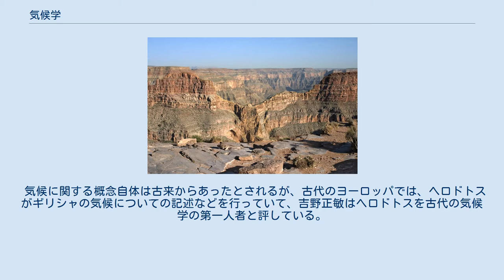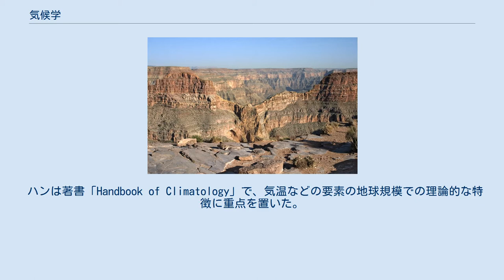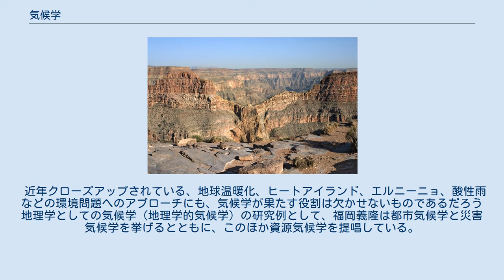気候学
気候学（きこうがく、英語：climatology）は、気候を取り扱う自然科学の一分野である。
気象学（地球物理学の一分野）と近い内容を持つが、気象学と異なり、気候学では人間活動の影響を考えることで自然地理学の一分野を成している。
 気候に関する概念自体は古来からあったとされるが、古代のヨーロッパでは、ヘロドトスがギリシャの気候についての記述などを行っていて、吉野正敏はヘロドトスを古代の気候学の第一人者と評している。
中世では気候学の発展はあまり見られなかったが、17世紀になってから同種の温度計や気圧計を用いた多数の地点での観測が始まった。
18世紀では蓄積された観測データの刊行が始まり、後に観測地の平均値などの分析を通して、気候についての記述がなされるようになった。
なお、18 - 19世紀では、「気候」とは特定地点（地域）の大気の平均状態のことを指していた。
19世紀から20世紀にかけて、気候学は科学としての発展を遂げた。
福井英一郎はユリウス・フォン・ハンを「気候学の創始者」とみなしている。
 ハンは著書「Handbook of Climatology」で、気温などの要素の地球規模での理論的な特徴に重点を置いた。
これは気候学を地理学の補助的に位置づけるとともに、気候を統計的な分析対象ともみなした。
気候学はそれから少なくとも50年間はほとんどこの伝統のままで、物理理論をほとんど利用せず、統計数学の広範囲な利用を増加させることになった。
その結果、ほとんどの気候学者の専門は、物理学よりもむしろ地理学だった。
イギリスの気象学者C. S.ダーストは1951年に次のように述べている。
「現在行われているように、気候学は主に進展に重要である物理学的な理解の基礎を持たない統計研究である。」 しかし、近代以降、気候システムや気候変動についての考察が行われ、航空技術の発達などにより気象現象を捉える技術が向上した事により、気象現象の過程やメカニズムを捉えることに重点を置く学問へと移行していった。
現在では気候学は地球物理学と自然地理学の双方の影響下にある。
 現在は、気候モデルや地球システムモデルの出現によって気候学は大きく変わりつつある。
これらのモデルを用いて、将来の地球温暖化の研究や気象再解析を用いた近い過去の気候を含めたイベントアトリビューション（生起した異常気象が過去の気象と比べてどの程度の再現度を持つかの研究）などの研究が行われている。
これらの研究はそれまでの伝統的な気候学とは違い、全球規模を対象にした熱力学を含む物理学や場合によっては生物・化学過程を含むものである。
これらの研究は数値予報技術、理論気象力学、経験的な統計気候学を統合し、部分的には実証学的なアプローチを試みるものである。
そのため、このような研究は気候科学と呼ばれる場合もある。
 気候学は一般気候学と気候誌に分けられるが、「地理学的気候学」と「気象学的気候学」に分類されることもある。
地理学的気候学では大気と地理的事象との関係性の分析、気象学的気候学では大気現象の物理学的な解析が目的となる。
また研究方法から、統計解析による研究を行う統計気候学、天気図などの分布図を用いた考察を行う総観気候学、気団を用いて気候を表現しようとする気団気候学、産業や生態、災害に影響する気候条件の研究を行う応用気候学（農業気候学など）に分類することもできる。
取り扱うスケールから、大・中・小・微の各気候学、さらに地質時代の気候復元などを行う古気候学などに細分化される。
 近年クローズアップされている、地球温暖化、ヒートアイランド、エルニーニョ、酸性雨などの環境問題へのアプローチにも、気候学が果たす役割は欠かせないものであるだろう 地理学としての気候学（地理学的気候学）の研究例として、福岡義隆は都市気候学と災害気候学を挙げるとともに、このほか資源気候学を提唱している。
例えば、都市気候学の研究では、都市の形成に伴う気候変化や人間活動に伴う温暖化を研究する場合、都市の形成のために適した気候を研究する場合の2つが想定される。